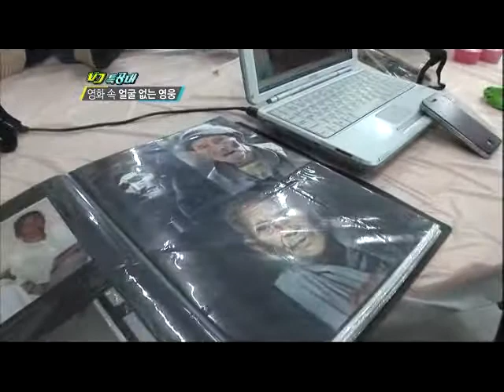VJ특공대 - VJs on the Scene 20110311 #004